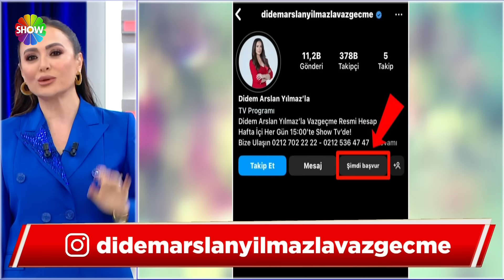Didem Arslan Yılmaz'la Vazgeçme 798. Bölüm | 22 Ocak 2024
Didem Arslan Yılmaz'la Vazgeçme'nin 798. Bölümünde; 4 günlükken annesi tarafından Çocuk Esirgeme Kurumu'na bırakılan 19 yaşındaki Kader Sarı biyolojik babasını bulmak için Vazgeçme programına başvurdu. Ankara'dan gelen Kübra Yavru,15 yaşındaki kızı Nehir'i bulmak için Vazgeçme'ye başvurdu. Kübra Yavru yayına çıkmadan, Vazgeçme ekibi 15 yaşındaki Nehir'i buldu.

00:00 - Başlangıç
02:43 - Dilek
07:19 - Nehir
18:17 - Kader
01:09:01 - Fadime
02:03:37 - Duygu